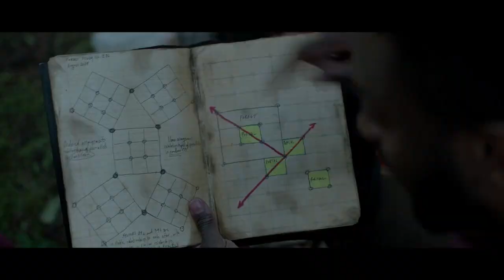Parallel Official Trailer (2024) - Aldis Hodge, Edwin Hodge, Danielle Deadwyler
Check out the official Parallel Trailer starring Aldis Hodge, Edwin Hodge, Danielle Deadwyler

UK Release Date: 2024
Starring: Aldis Hodge, Edwin Hodge, Danielle Deadwyler
Directed By: Kourosh Ahari

Synopsis: Follows the journey of Vanessa, a grief-stricken woman who mysteriously finds herself navigating between parallel spaces.